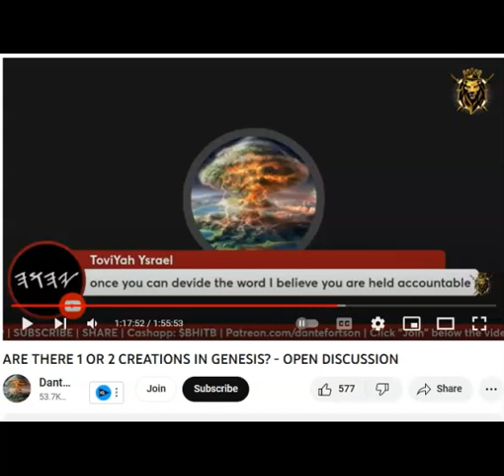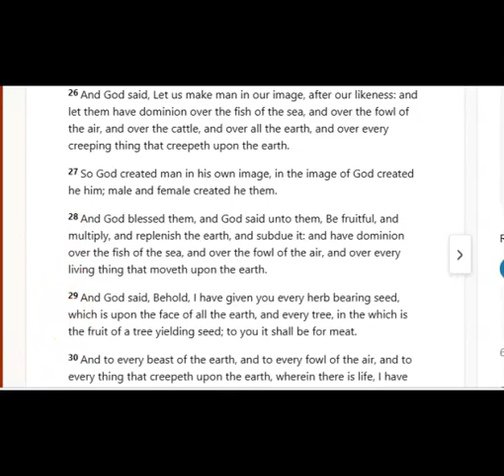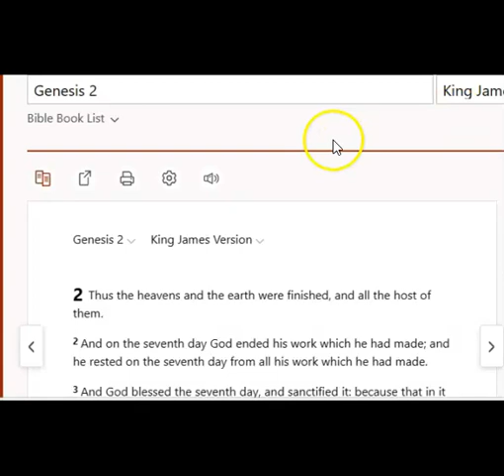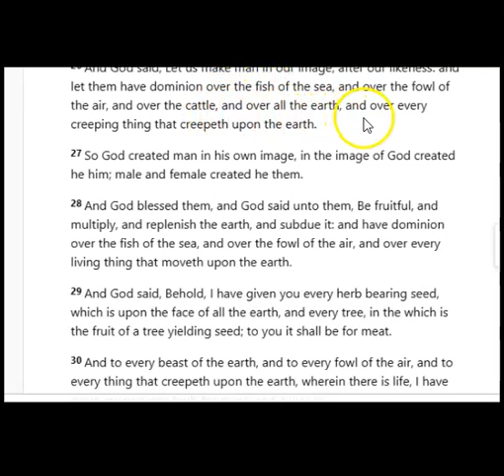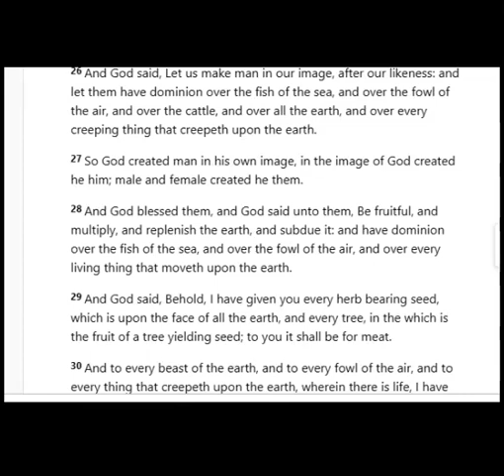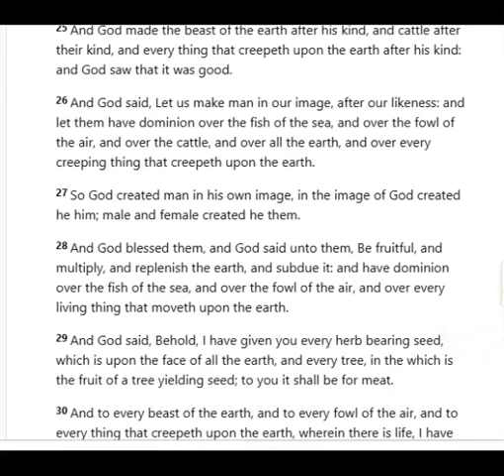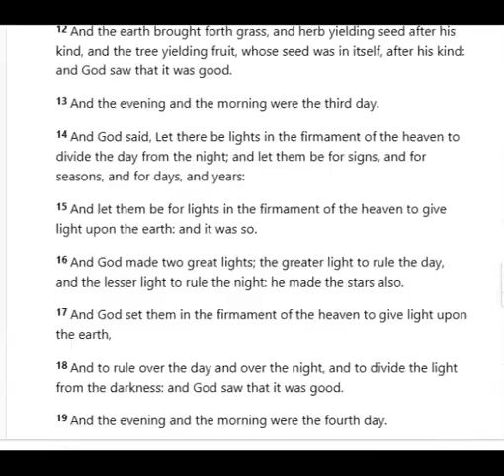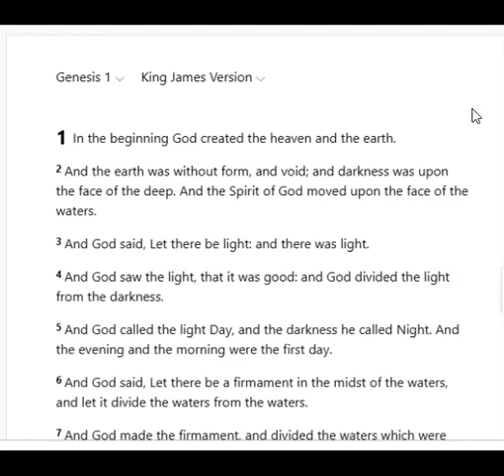Adam and Eve 2 Creations Explored